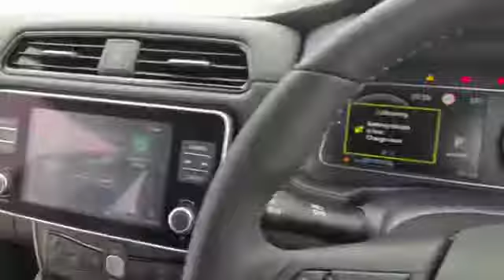Nissan Leaf BL70YZU